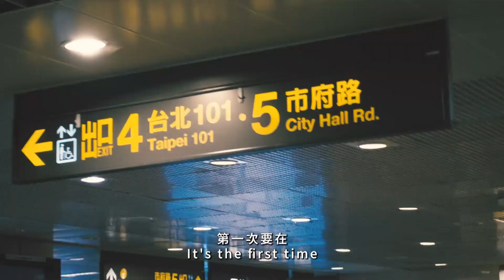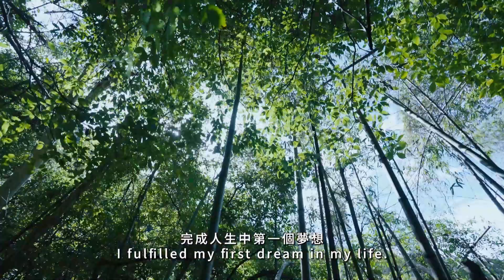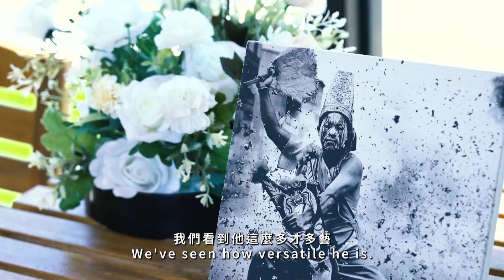三「實」而立 My Name Is "Will" ｜ 預告 Trailer